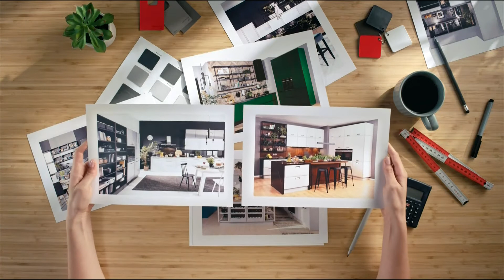POLSATCAFE - 21-11-2021 - Ident, Sponsorzy